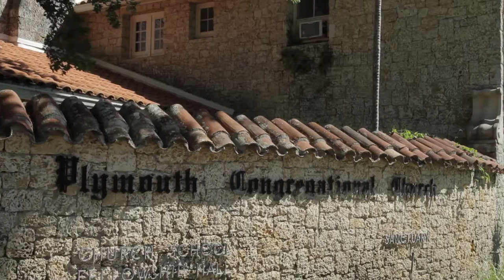Luvy & Yansex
Ceremony: Plymouth Congregational Church,Coconut Grove,Fl
Reception: Westin Colonade,Coral Gables,Fl.
Cinematography: Carlo Selorio
Edited By: Hazel Delight
DJ: Zeta Entertainment